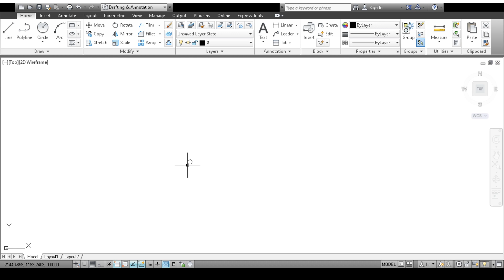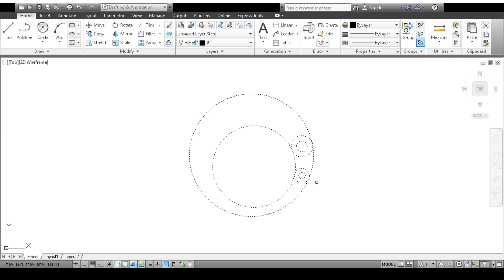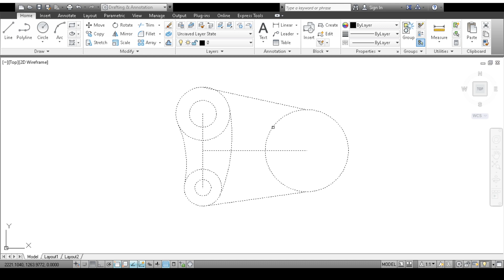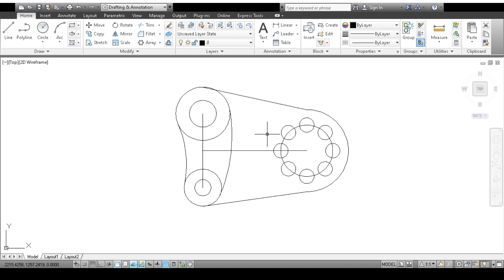Autocad Beginner Exercise 1